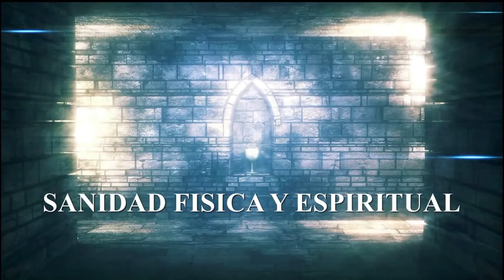9/10 !!! EN VIVO !!! LIBRE DE PANICOS, BRUJERIAS, EMFERMEDADES. CRISTOLIBERA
SKYPE: ROGERNESTOR2003

JESUCRISTO VINO A LIBERTAR A LOS CAUTIVOS:
19 A predicar el año agradable del Señor